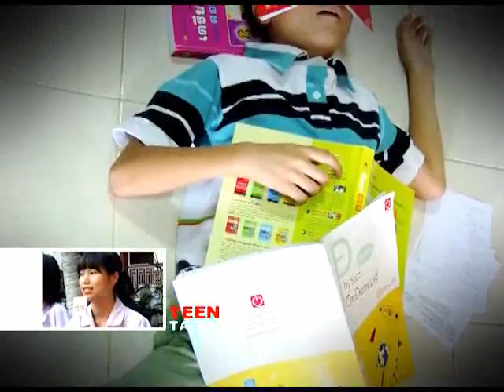รายการ TK Teen เทป 100 ช่วงที่ 1